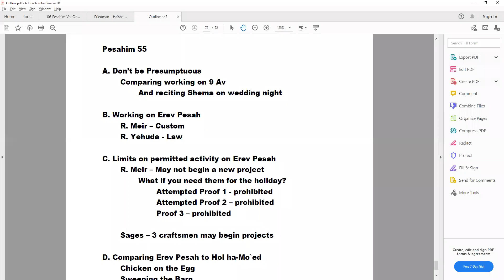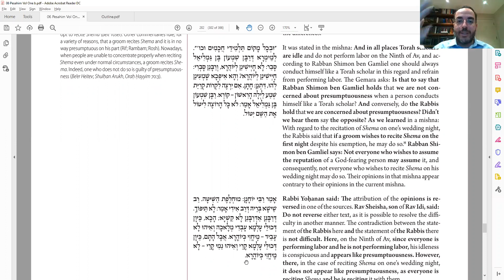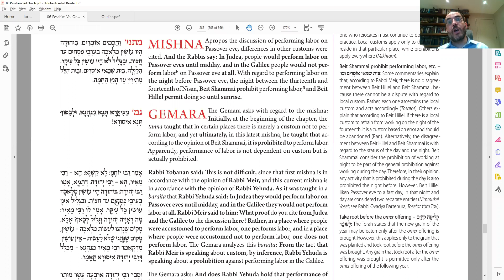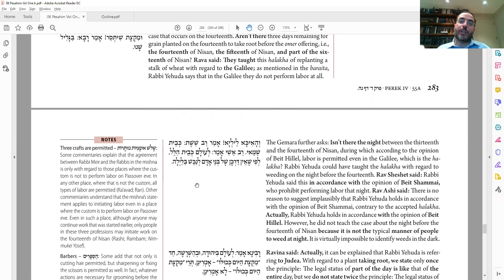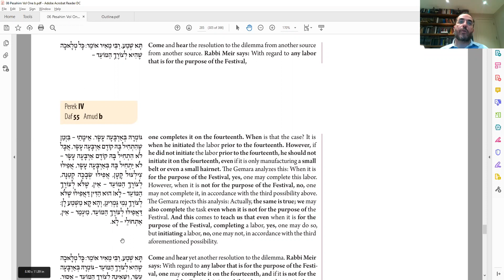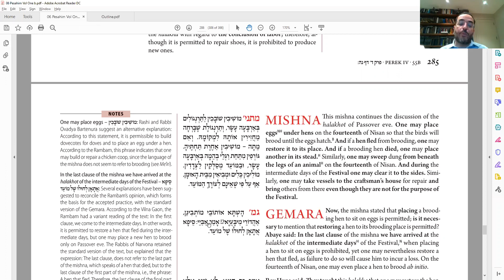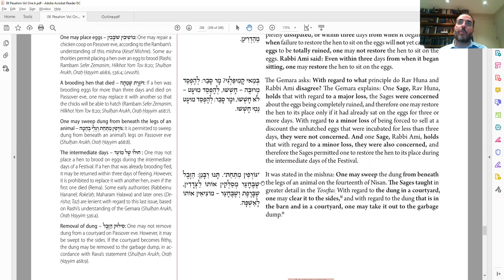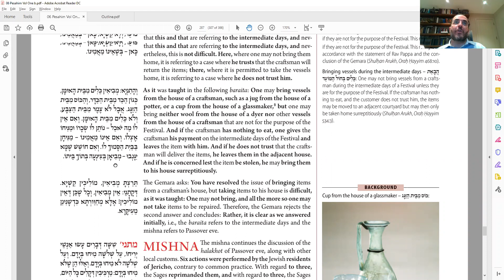Daf Yomi - Pesahim 55 - Chicken On Egg Problem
Pesahim 55

A. Don’t be Presumptuous
 Comparing working on 9 Av
  And reciting Shema on wedding night

B. Working on Erev Pesah
 R. Meir – Custom
 R. Yehuda - Law

C. Limits on permitted activity on Erev Pesah
R. Meir – May not begin a new project
 What if you need them for the holiday?
  Attempted Proof 1 - prohibited
  Attempted Proof 2 – prohibited
  Proof 3 – prohibited

 Sages – 3 craftsmen may begin projects

D. Comparing Erev Pesah to Hol ha-Mo`ed
 Chicken on the Egg
 Sweeping the Barn
 Delivering to/from the craftsmen